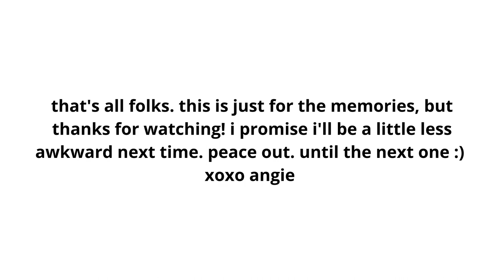5AM summer morning adventures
EP 1: happy summer :) arshia and I decided to go watch the sunrise one day so why not vlog it? we ended up encountering a cow? and took a long drive that eventually led us to Hawaii? lol.

insta & vsco: @angieechenn

forest: grandpops uke
peach tree rascals: mariposa